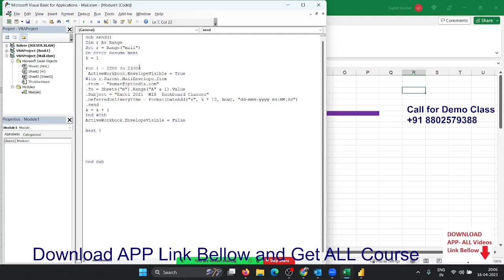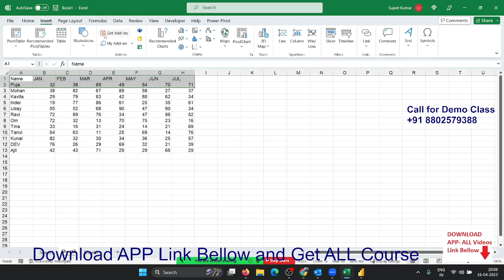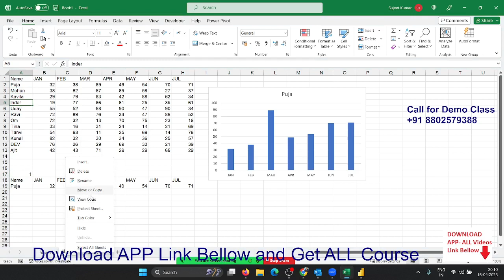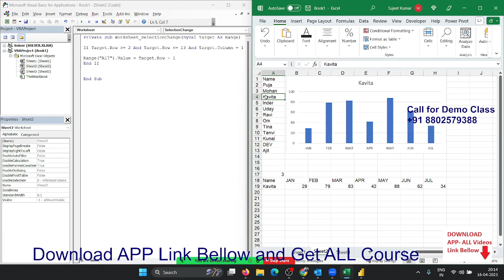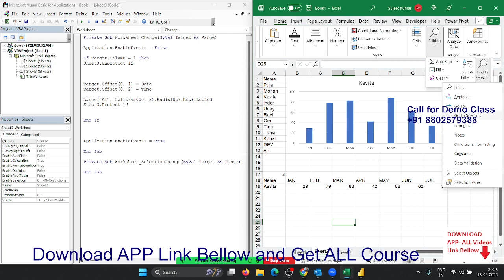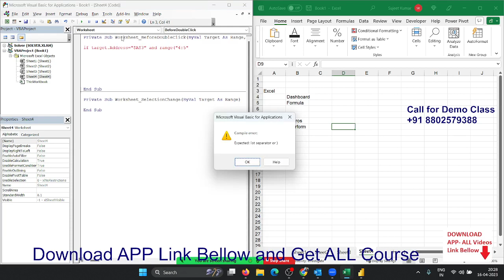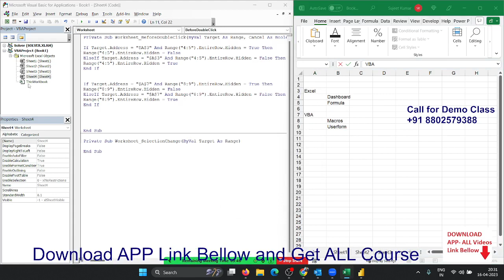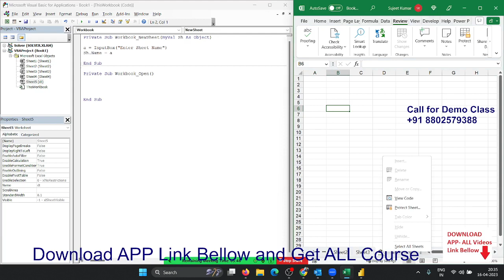Advanced Excel VBA Macros Classes in Hindi